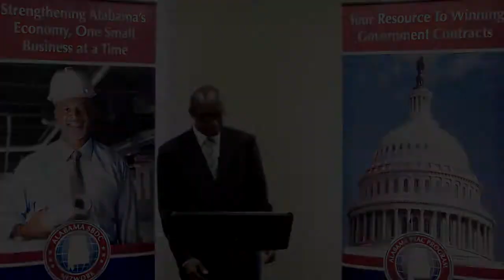Universalism of Management Part lll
The Virtual Entrepreneurship Center (VEC) incorporates the expertise and experience of Alabama A&M University (AAMU), Auburn University (AU), and Tuskegee University (TU) to promote entrepreneurship and business development. The center utilizes the economic development experience of each land grant institution in the state to more effectively reach rural, nontraditional audiences, and underserved populations. The center integrates conferences, youth entrepreneurship training, myvec.org, and social media to provide training to the public. This approach provides individuals regardless of age or location the opportunity to develop their entrepreneurial skills. The center brings to bear the total capacity of Alabama's land grant institutions to address the need for greater entrepreneurship training throughout the state and especially among the youth, rural, and minority population.